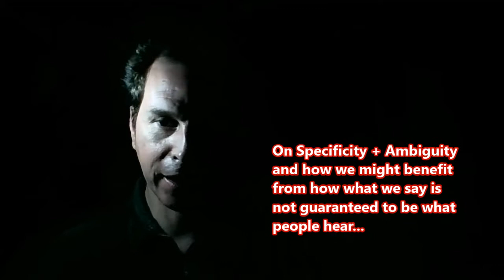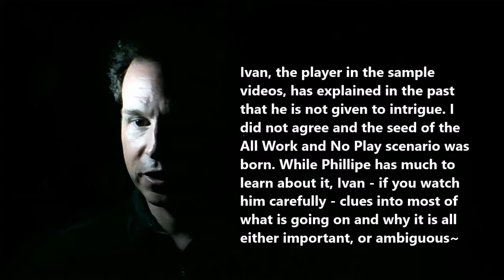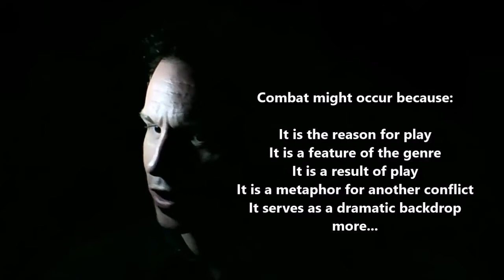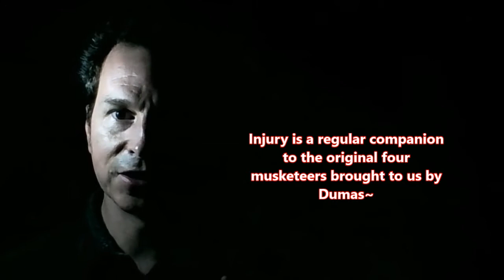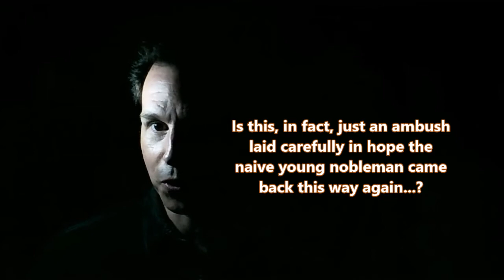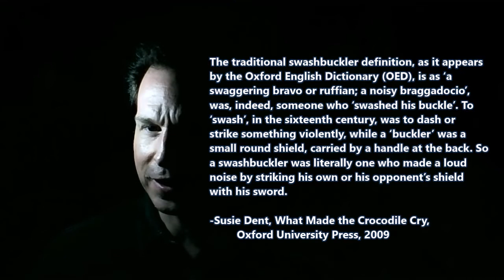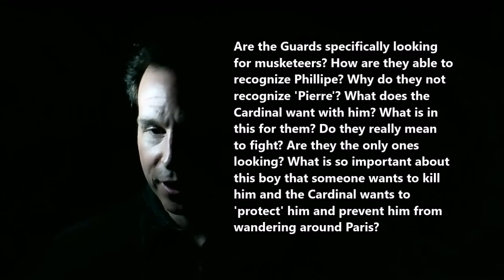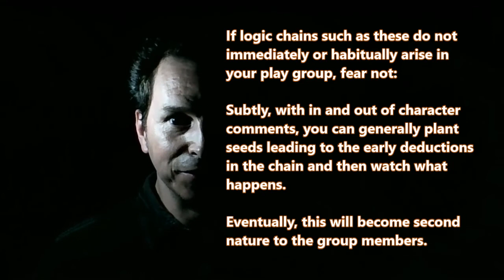Leveraging Ambiguity in RPGs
An overview (no, it's not brief) of how to use and benefit from intentional and unintentional ambiguity with specific attention paid to pairing it with an in-game activity which requires a lot of specificity: combat. Actual examples drawn from recent 'live play' are included with commentary. A video response to this can be found